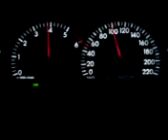Toyota Corolla Diesel 2004 0-140 km/h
Ich beschleunige meinen Toyota Corolla Sol Diesel, Baujahr 2004, von 0-140 km/h auf genau 1km von Ortsschild zu Ortsschild. 0-100 Km/h in unter 10s, 0-140 Km/h in etwa 19s.